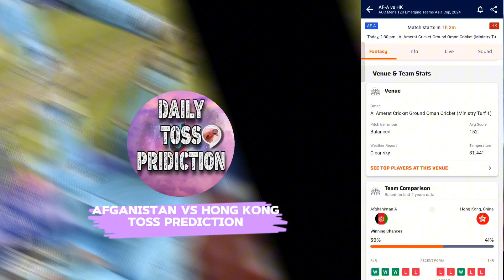Afghanistan A vs Hong Kong A || AF A vs HK A toss prediction Prediction || Emerging Asia Cup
Afghanistan A vs Hong Kong A Dream11 Team || AF A vs HK A Dream11 Prediction || Emerging Asia Cup

Super Kings Dream11 Team Predication Hong kong vs Afghanistan super 8p T20 WC Match Predication Hong kong vs Afghanistan dream11 Team Hong kong vs Afghanistan team predication USA vs HK Dream11 Team Predication AFG vs HK dream11 AFG vs HK dream11 team AFG vs HK D11 predication AFG vs HK Draem 11 Team Predication AFG vs HK dream11 AFG vs HK dream11 AFG vs HK dream11 team predication AFG vs HK dream11 predication AFG vs HK dream11 fantasy AFG vs HK dream11 predication HK vs AFG dream11 Team HK vs AFG dream11 team today HK vs AFG T20 WC Final Match HK vs AFG playing11 HK vs AFG dream11 predication today HK vs AFG match predication HK vs AFG dream dream11 team HK vs AFG match predication HK vs AFG dream dream11 team Afghanistan vs Hong kong dream11 team predication Afghanistan vs Hong kong Match Afghanistan vs Hong kong dream11 Hong kong vs Afghanistan dream11 predication Hong kong vs Afghanistan dream11 Hong kong vs Afghanistan Match HK vs AFG dream11 team Afghanistan vs Hong kong dream11 predication today Afghanistan vs Hong kong super 8 T20 WC 2024 dream11 predication Afghanistan vs Hong kong dream11 team today Afghanistan vs Hong kong Test dream11 team Predication super 8 T20 WC 2024 dream11 team Afghanistan vs Hong kong Match dream11 Afghanistan vs Hong kong T20 World Cup 2024 HongkongvsAfghanistandream11teampredication HKvsAFGdream11predictaion HKvsAFGdream11 HKvsAUSDream11team AFGvs HK HKvsAFGdream11predication FantasyTalentHub T20WC todayDream11 DISCLAIMER :-Video is for educational purpose only Copyright Disclaimer under Section 107 of the copyright act 1976, allowance is made for fair use for purposes such as criticism, comment, news reporting, scholarship, and research. Non-profit, educational or personal use tips the balance in favour of fair use IMPORTANT -: Disclaimer: The Purpose of this video is just to Give Information and News about Cricket and Dream11, ,Mor Dream Fantasy do not Promote any Betting website or application, Dream11 is a game of "skill". The relevant law in India is absolutely clear that, unlike games of "chance", games which substantially requUSA a player to apply his skill are absolutely legal. All games hosted by Dream11 are carefully designed and the jurisdiction of prize winners is strictly monitored to ensure legal compliance with relevant laws currently in India